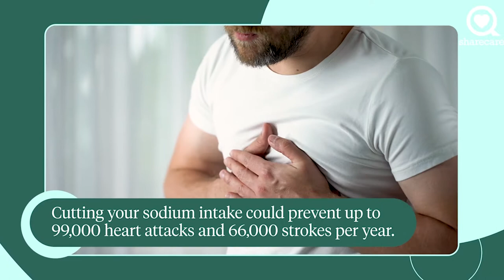How to Eat Less Salt & Lower Your Stroke Risk | Ask The Experts | Sharecare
Your daily salt intake has an impact on your health. Learn how to put down the salt shaker and lower your risk of a stroke.

How to Eat Less Salt & Lower Your Stroke Risk